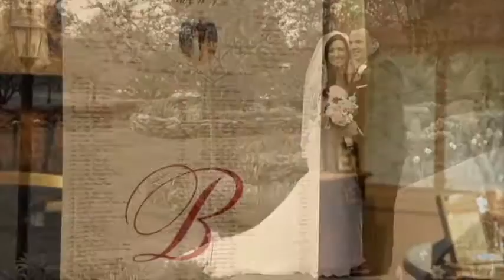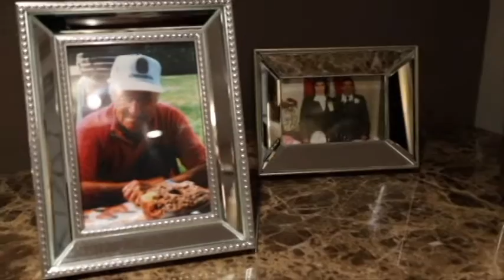Jessica & John at Independence Harbor Hall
How wonderful people make a wonderful day.